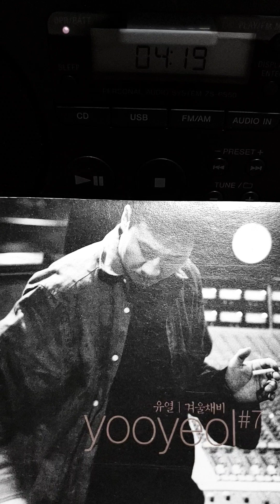그대의 사진 (1998년 유열 7집, 작사.작곡.편곡. Recording Producer : 이영훈)